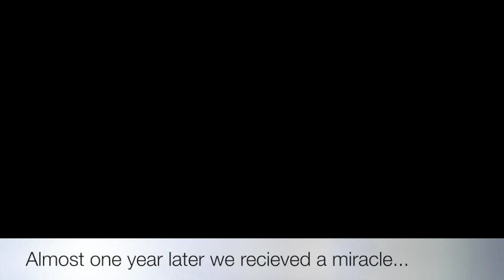Merry Christmas From The THREE Of Us l "Facebook Reveal"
We are finally announcing on Facebook, where most of the people, we assume, haven't figured it out yet. This is the short reveal I put together. Let's be honest, I had to make it in video form! Just a picture wouldn't do :)

Abby's IG: goo.gl/r5H7ZO
Abby Twitter: goo.gl/1fjRbB